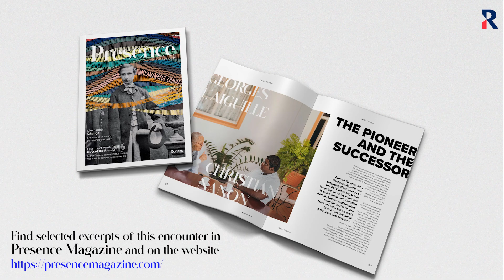Entredeux : Georges L’Aiguille & Christian Nanon - Presence 11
Des décennies les séparent, mais ils partagent une histoire commune : celle d’avoir, chacun de leur côté, pavé Bel Ombre, Mauritius d’initiatives durables.

Découvrez l'interview de Georges L'Aiguille, pionnier de l'électricité ‘verte’ à Bel Ombre, et de Christian Nanon, Sustainability Corporate Manager de Rogers à Bel Ombre. Ils reviennent ensemble sur les initiatives passées, actuelles et futures de cette région que le groupe s’attelle à transformer en référence du “Sustainable Tropical Art de vivre”.

Cliquez sur le lien pour lire l'intégralité de l'article publié dans Presence, le magazine annuel bilingue du Groupe